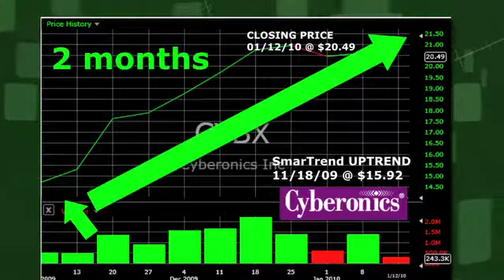Cyberonics CYBX (NASDAQ:CYBX) Stock Trading Idea: 28.7% Return in 2 Months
SmarTrend identified an Uptrend for Cyberonics (NASDAQ:CYBX) on November 18, 2009 at $15.92.  In approximately 2 months, Cyberonics has returned 28.7% as of January 12ths closing priceof $20.49.